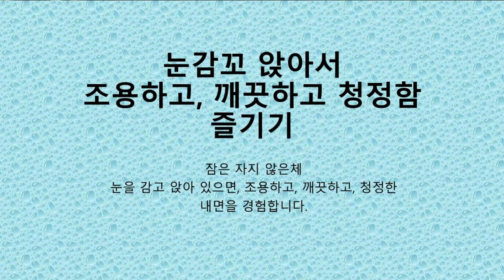Righteous soul TV 60세 이후 혼자 있으면, 눈감고 앉아서 조용하고, 깨끗하고, 청정함을 즐기며 살면/ 바로 신선놀음이다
60세 이후 혼자 있으면, 눈감고 조용하고, 깨끗하고, 청정함을 즐기며 살면/ 바로 신선놀음이다

늙어가는 재미는 조용함, 깨긋함, 청정함의 내면을 즐기고 사는
신선 놀음 하며 사는 것이다. 그것은 각자의 사람의 보상이다